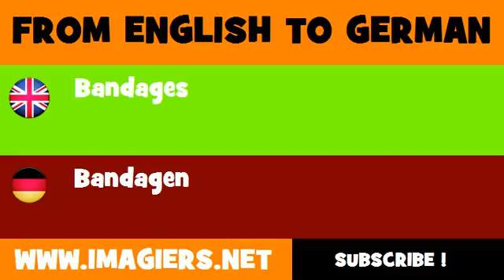FROM ENGLISH TO GERMAN = Bandages